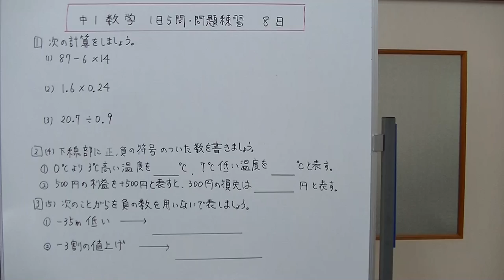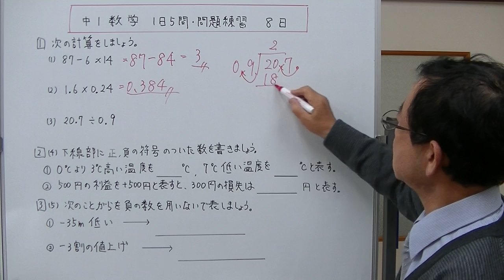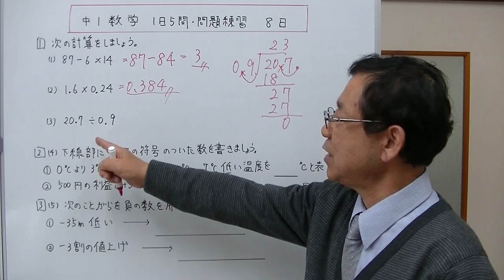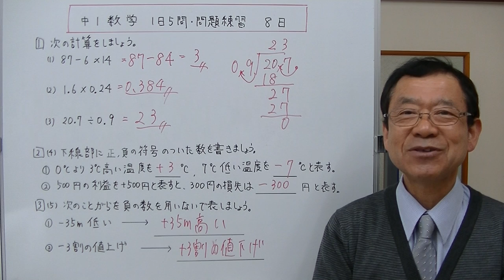【中1数学】1日5問・問題練習 第8日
毎日5問ずつ数学の問題を解いて、力をつけていきましょう。
１、計算の順序　２、小数×小数の計算　小数÷小数の計算　４、符号のついた数　５、反対の性質を持つ数　以上5種類の問題を解きます。